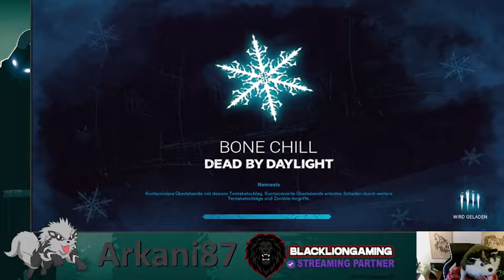kleiner Killerstream | Dead by Daylight